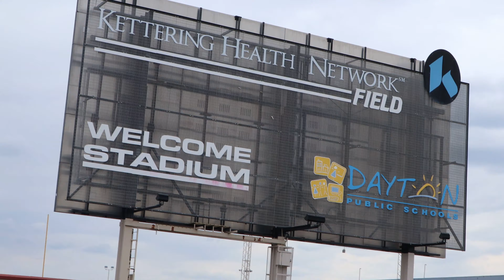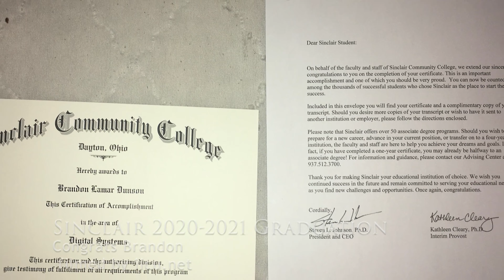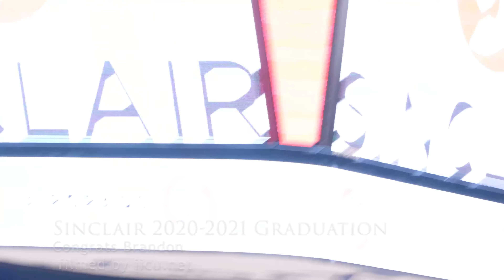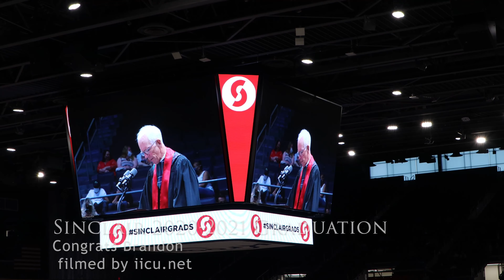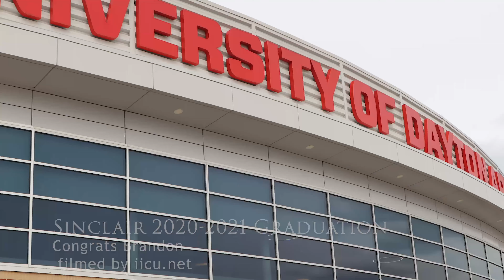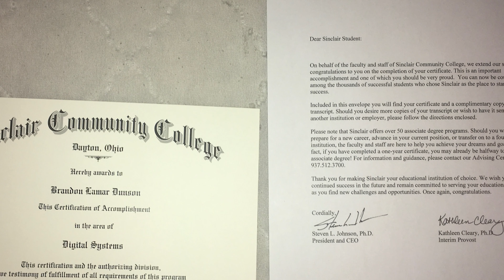Sinclair 2020-2021 Graduation (Event covered by iicu.net)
I randomly pop up in places and record they event. This was a behind the scenes lol.

text iicu to 313131 for more information.
Reaching out to all business minded people and independent thinkers alike. Tell us your likes and dislikes for improvement  choose to reflect were wanting on you. Thank you for supporting the growth.

Links to our main platforms are below where you can find out more about the iicu movement:

-if we have taken your pictures/videos it will be posted on iicu within 24-48 hours. Link to website below:

-also adding a link to our iicu bookshelves. (all pictures taken will be turned into a random magazine within 30 days of pictures/videos being taken.)

 iicu.tv@IG
iicu tv@youtube
 iicunet@ twitter
 jamesbuddy@facebook
 iicu team@linkedin
 iicu.net

We are a R&D company that specialize in recruiting talents and trend spotting.
iicu.net is a social media website with a blog twist. We go to different locations take picture, do interviews and record the event. If you are someone with a business and/or talent then sent a message to this Web Buddy profile. Share and repost and bring essence to iicu.net / iicu tv@ YouTube. We our reaching out to all business minded people and independent thinkers a like. Tell what you like and dislikes so we can improve and I will give move information about the growth of the website. When it comes to your gifts and stories if you choose to reflect. We would like to interview members allowing them to share there stories of there choosing. Even if its about growth in business or developments threw life. Your story could help someone, we our a village so let’s build together.